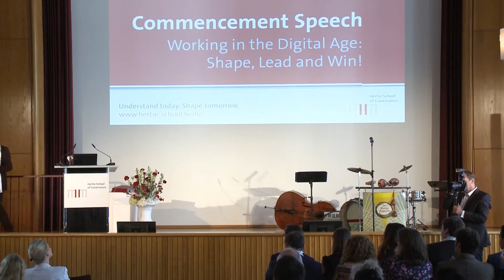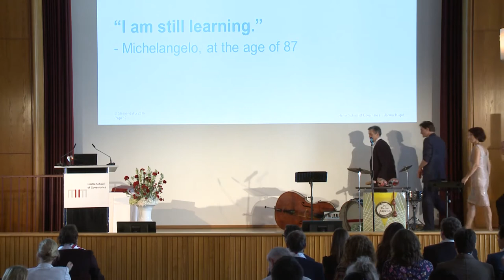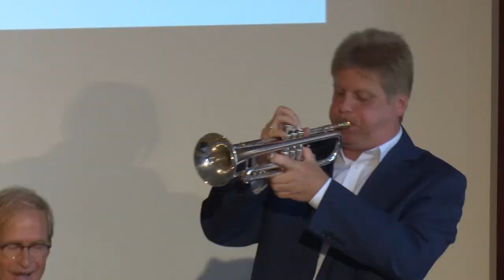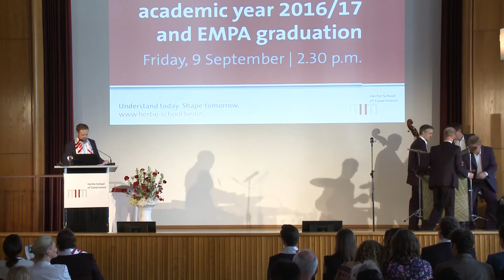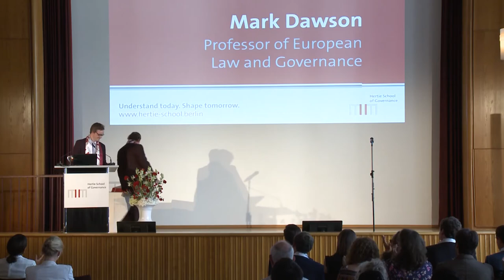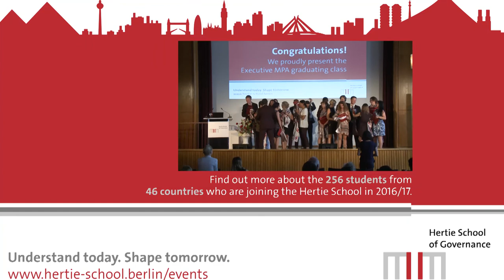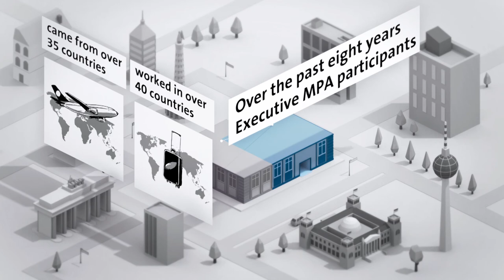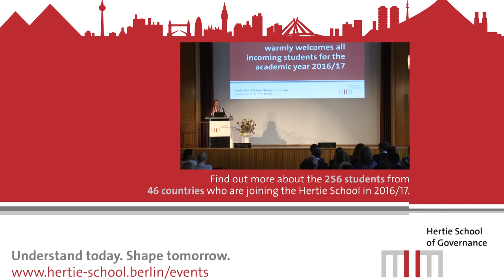Opening of the Academic Year 2016/17 | EMPA Graduation 2016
With a keynote by Janina Kugel, Member of the Managing Board, Siemens AG: 'Working in the Digital Age: Shape, Lead and Win!'

Further remarks by Hertie School President Helmut K. Anheier and Hertie School Professor Mark Dawson as well as live music by Die Kleine Kapelle.